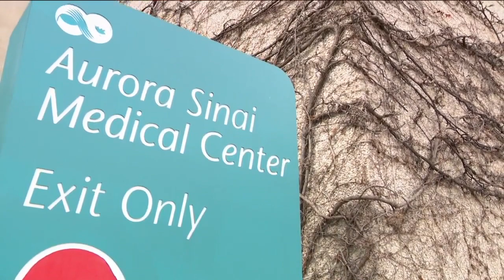Health care worker dedicates her life to mentoring others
Melanie Gray has spent her life by a mantra that she learned from her mentor Gloria Gilmer, a math pioneer from Milwaukee.

"She would say, 'Okay, Melanie, we must lift as we climb. We must lift as we climb,'" Gray said. "When she would do her checks with me, she's saying, 'What are you doing? Who are you helping?'"

Gray works as a program manager for trauma-informed care at Aurora Sinai Medical Center in downtown Milwaukee. However, her day begins before she clocks in as she mentors more than a dozen people across the community. By her count, Gray has mentored hundreds of people over the years.

They start in the morning, 'What should I do? Where should I go? Can we meet?' That's fine because we have to lift as we climb," Gray said. "People are important. I didn't get to go through a journey of 20 years, 25 years in nursing without someone investing in me."